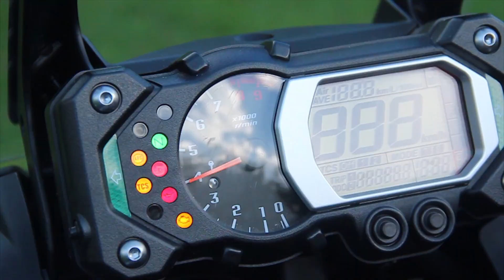Motor & CIA - Yamaha Super Ténéré 1200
Confira a matéria completa em nosso site em breve!